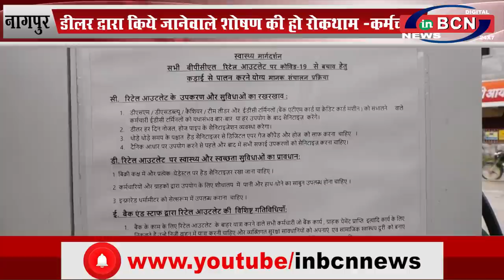डीलर द्वारा किये जानेवाले शोषण की हो रोकथाम -कर्मचारी...INBCN NEWS